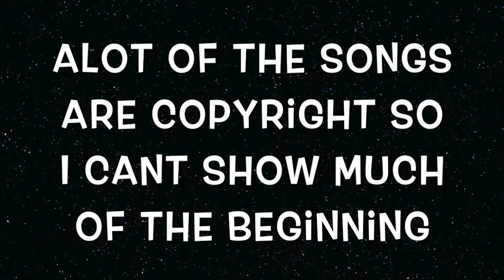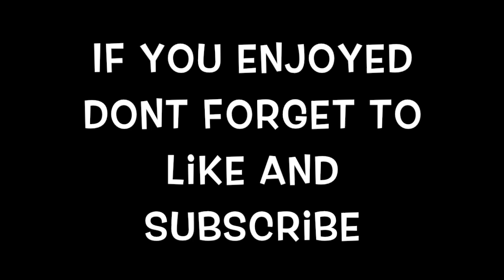Rec room with the boys || FT. Kurai 軍旗 and JusticeJunior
This video is my two friends and I playing a game called Rec room (which is free to play).